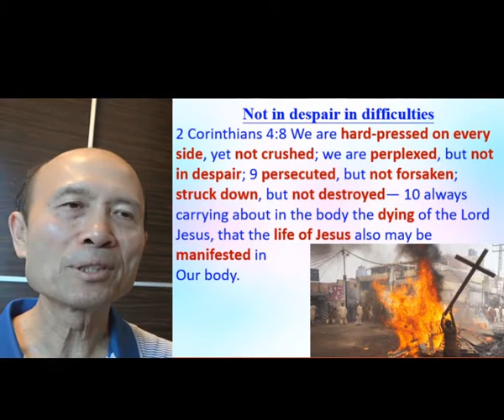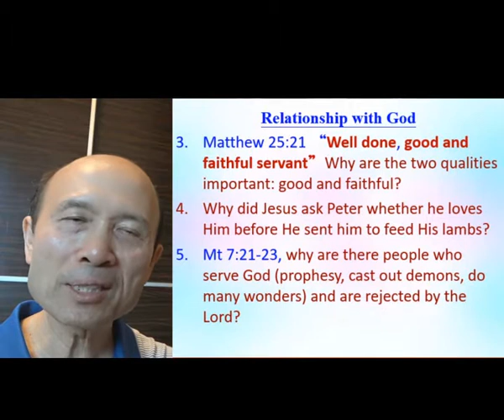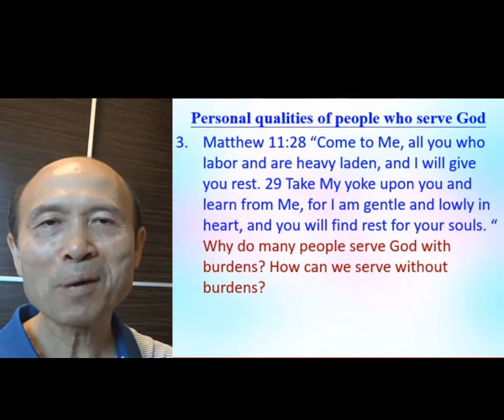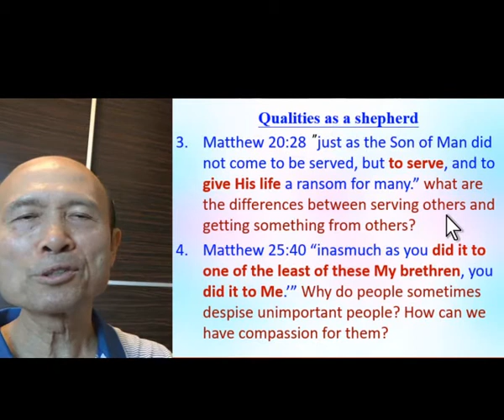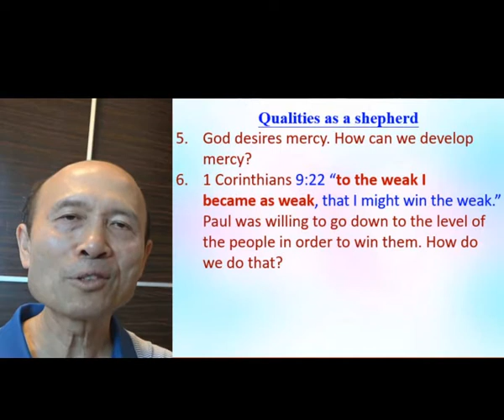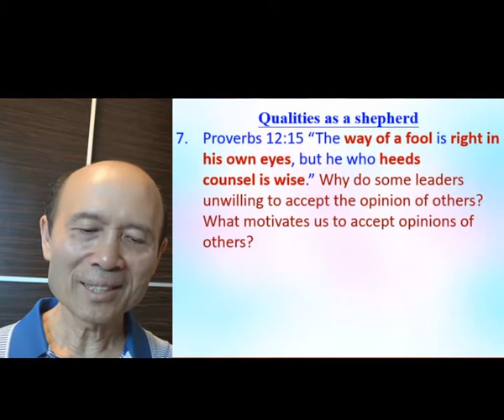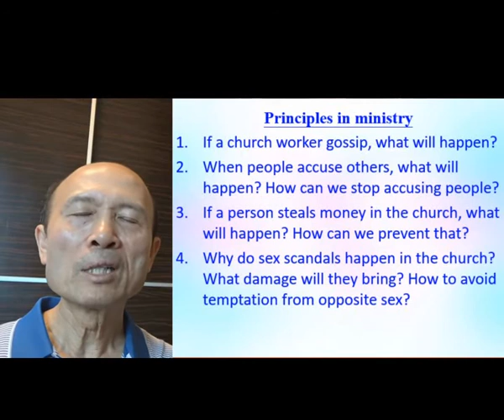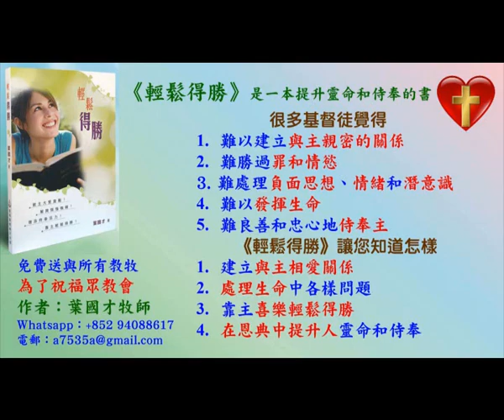Essential qualities of people who serve God (Part D) - English - Pastor Yip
Essential qualities of people who serve God (Part D)

報名WhatsApp及電話：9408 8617;

密碼Password：HongKong12